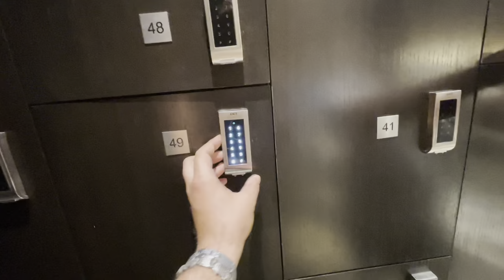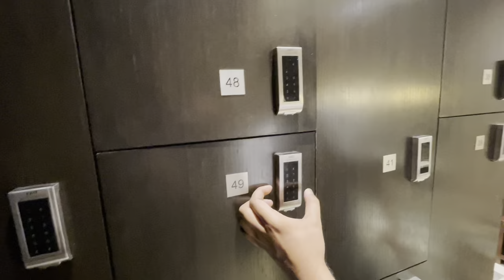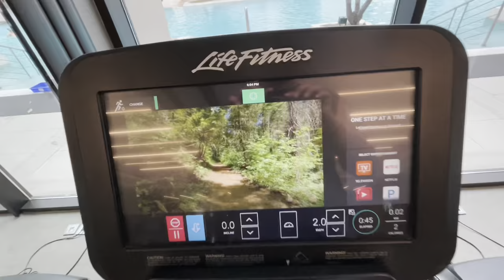DLF ARALIAS CLUBHOUSE TOUR | BETTER THAN A 5 STAR HOTEL!!